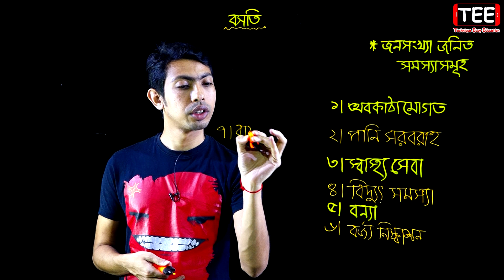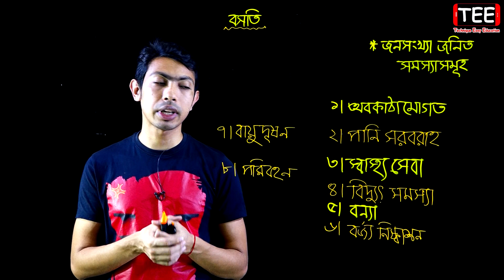জনসংখ্যা জনিত সমস্যাসমূহ || বসতি | HSC Geography 2nd Paper Chapter 3 (Part-5) ভূগোল ২য় পত্র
জনসংখ্যা জনিত সমস্যাসমূহ
বসতি